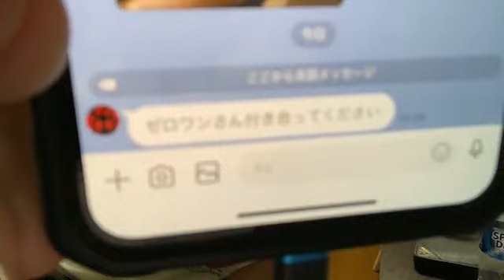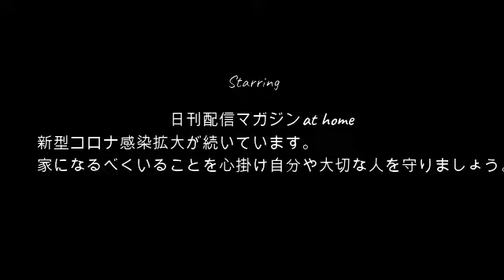【自暴自棄な現状】ぜろわん!!何故捨てられたんだ・・・9月13日